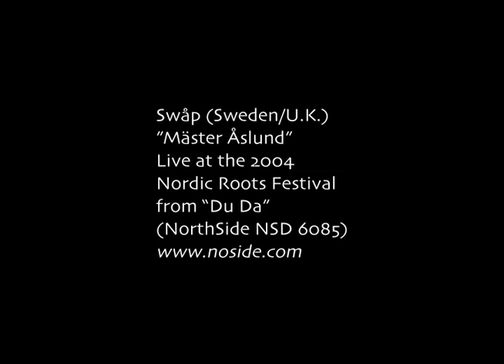Swåp: Mäster Åslund (Live, 9/18/2004, Nordic Roots Festival)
The Celtic/Nordic quartet Swåp play fiddler Ola Bäckström's tune about his violin-maker. Such great facial exchanges between them all!

Karen Tweed, piano accordion
Carina Normansson, fiddle
Ola Bäckström, fiddle
Ian Carr, guitar